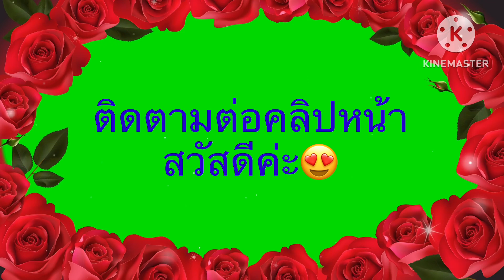ถักเสื้อโครเชท์crochet ดอกบานบุรี~5